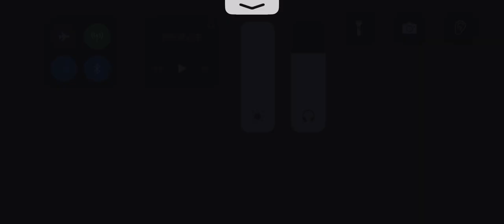第五人格 協力狩り 芸者 グレイス戦 永眠町【祭司 灰陰】2023年8月24日